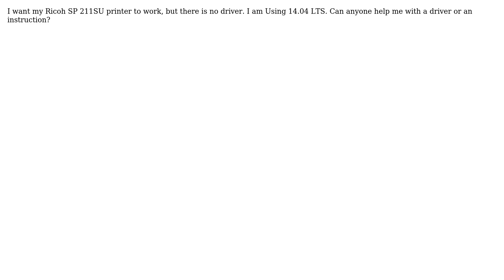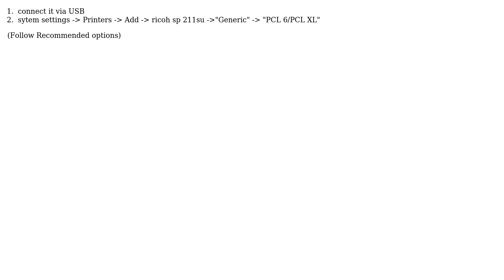Ubuntu: Ricoh SP 211SU Driver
With thanks & praise to God, and with thanks to the many people who have made this project possible! | Content (except music & images) licensed under cc by-sa 3.0 | Music | Images & others | With thanks to user Tarek user H. Prieb and the Stack Exchange Network Trademarks are property of their respective owners. You are responsible for your own actions.